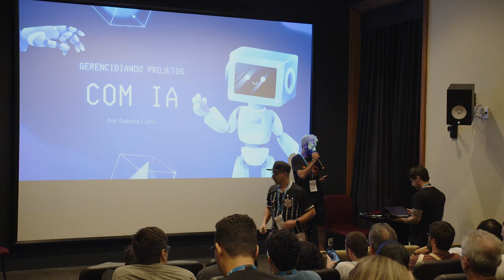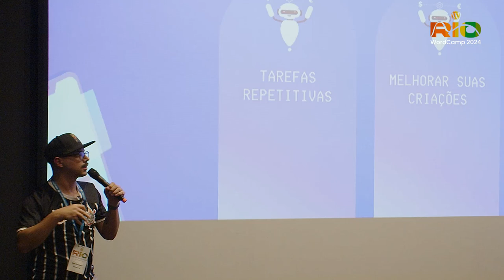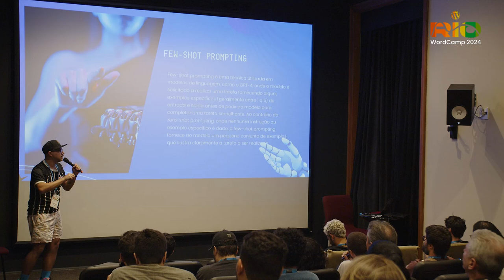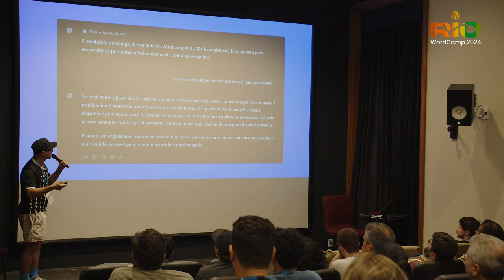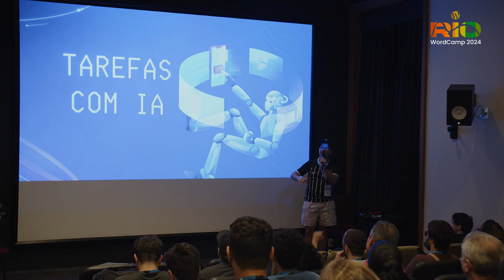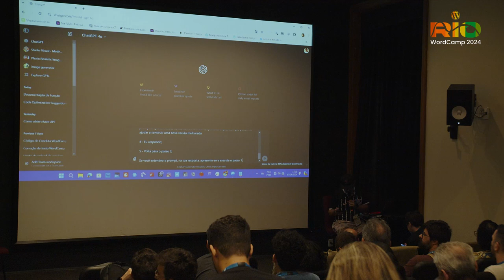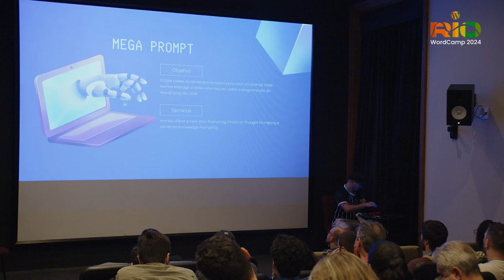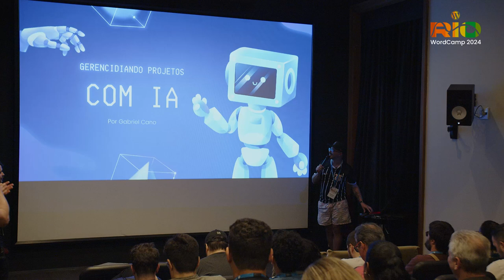WordCamp Rio 2024 Gerenciando projetos com IA com Gabriel Cano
Gerenciando projetos com IA
com Gabriel Cano

Essa palestra é ideal para todos os profissionais que gostariam de otimizar o uso das ferramentas de Inteligência Artificial no dia-a-dia de seu trabalho.